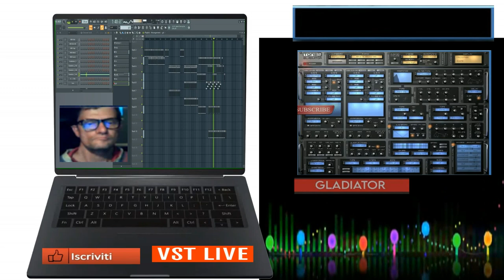giovanni Super Pareid proget ( vst gladiator test ) - test sound -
vst usato per composizione ( vst gladiator test )
nome del brano Super Pareid proget